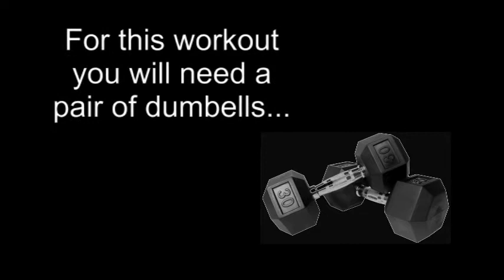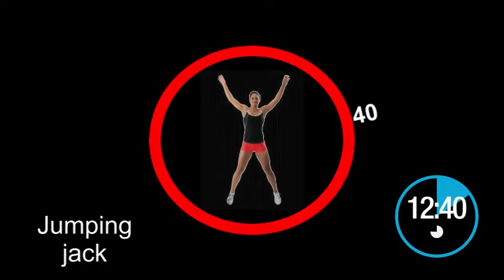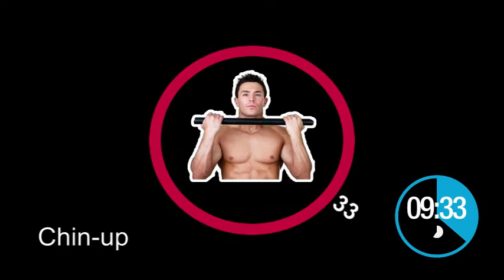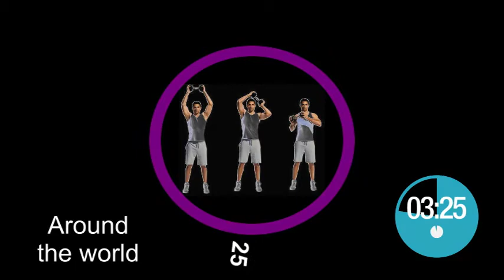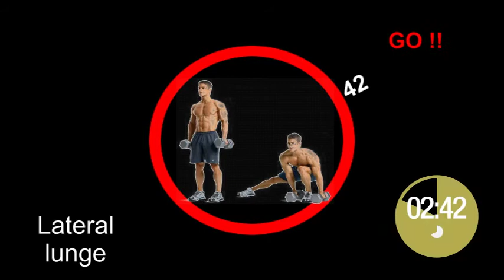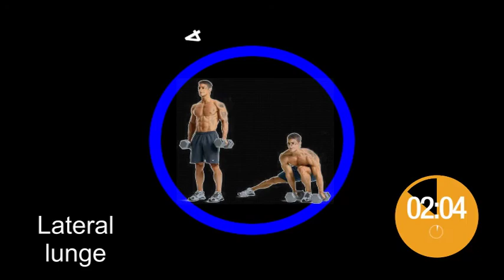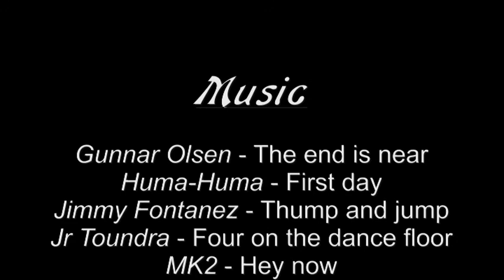Full body workout at home with countdown timer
Full body workout at home with countdown timer. You will need a pair of dumbells and a pull-up bar. Music titles et credits at the end of the video. Thanks!